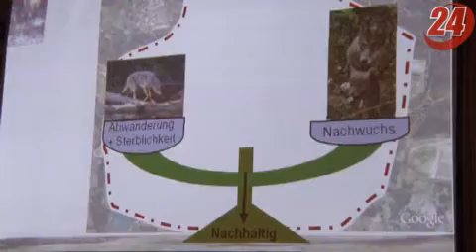Von den Lausitzer Wölfen lernen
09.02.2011 - Interview mit Markus Bathen, Wolfsexperte aus der Lausitz (cs)